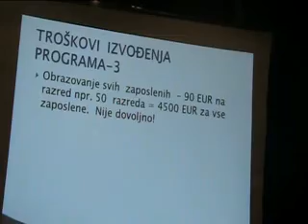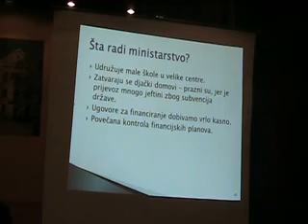Финансирање по ученику - део 5.